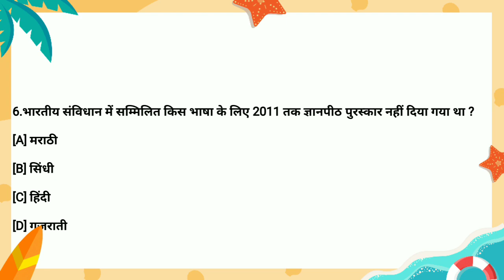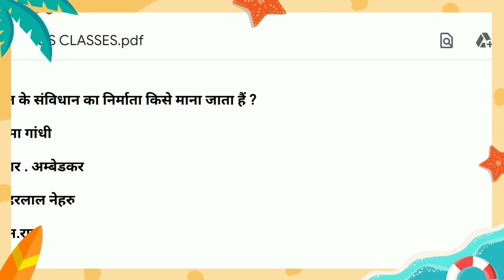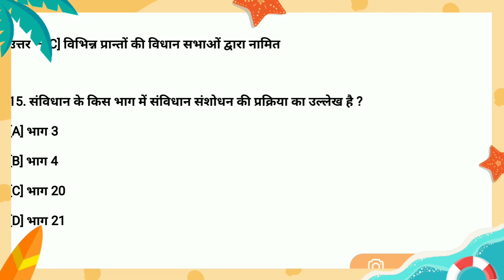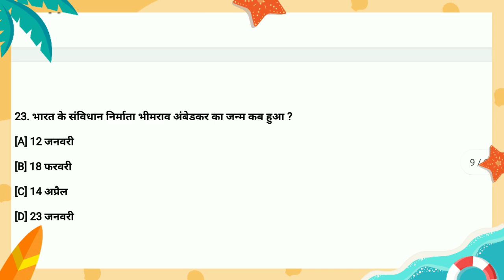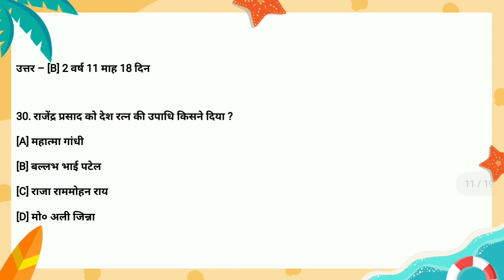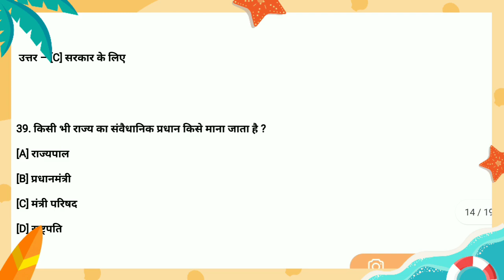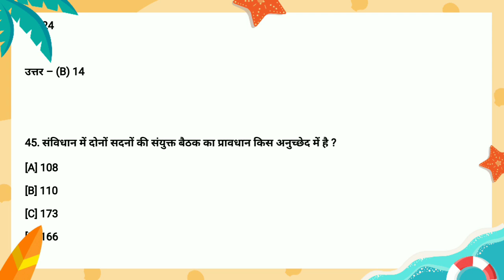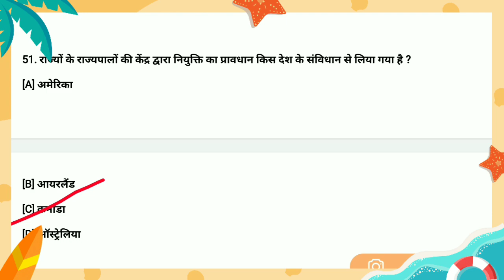संविधान के 60 महवपूर्ण प्रश्न | 60 Important Questions Of Indian Constitution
Utkarsh classes
 Rajya Darshan
 current affairs today
Important appointment
news Analysis
National Award
static gk
 rajya darshan
arts and culture of India
general knowledge
 national Parks of India
 National organization
 chuslam paper 2021
State Update संविधान के 60 महवपूर्ण प्रश्न | 60 Important Questions Of Indian Constitution

topic covers:
1) Important Questions Of Indian Constitution
2) संविधान के 60 महवपूर्ण प्रश्न
3) indian constitution
4) polity
5) indian polity
6) daily current affairs
7) Current affairs
8) august current affairs 2021
9) today current affairs

gk_questions
gk_questions_and_answers
general_knowledge
gk_for_competitive₹exams
gk_in_hindi
kumar_gaurav
current_affairs_today
current_affairs_2021
gk_series
history
geography
general_awareness
utkarsh_classes
SSC
ssc_gd
patwar
static_gk
gk_question_answer
lucent_gk
gk_today
gk_mcqs
gk_important_questions
utkarsh_classes_jodhpur
kumar_gaurav_test_point
August_current_affairs_2021
daily_current_affairs
Utkarsh_classes
Kumar_Gaurav_sir
today_current_affairs
Rajya_Darshan
Important_appointment
current_affairs_today
current_affairs_in_english
news_Analysis
 Kumar Gaurav Sir
National Award
static gk
rajya darshan
folk dance of india
general knowledge
states of india
wildlife
National organization
kumar gaurav test point